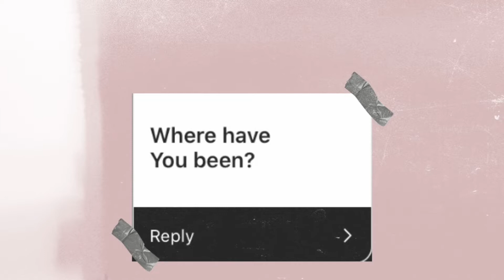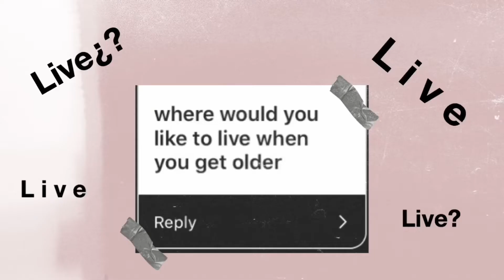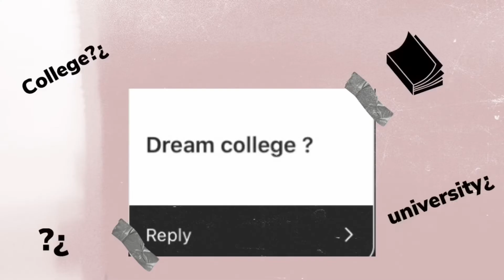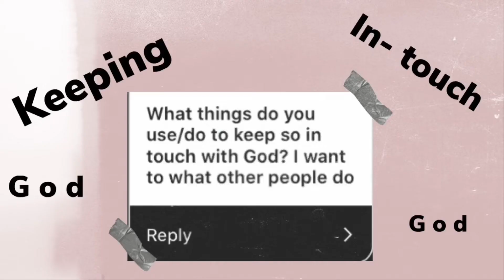College,God, Dream Date, Get To Know Me/LIFE UPDATE| Shakirah Scott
Hey guys! So I felt like I couldn’t just upload videos and not tell you about the new me! So here you go!

♡ Hellooo to whoever this is reading the description! I’m Shakirah! Just a small 16 yr old christan youtuber, who’s all about lifestyle,fashion, God,and a good time!